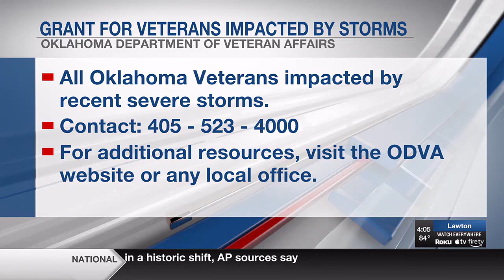Oklahoma Veterans experiencing hardships from recent storms could be eligible for grants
Any veterans who are struggling due to the storms are encouraged to apply.